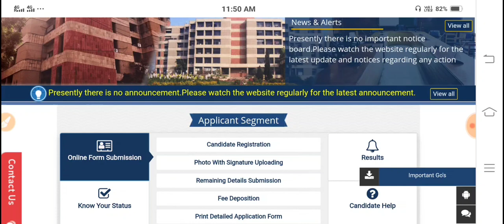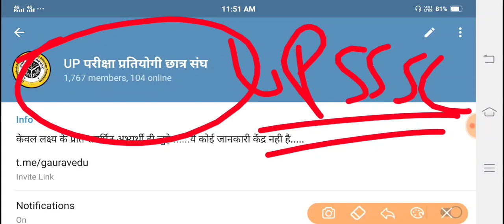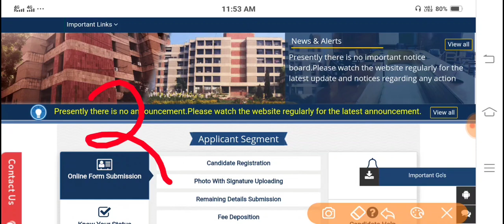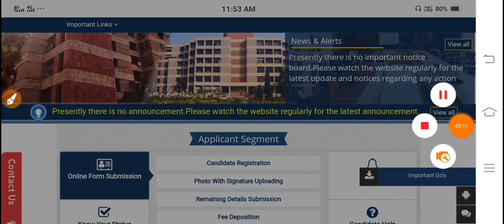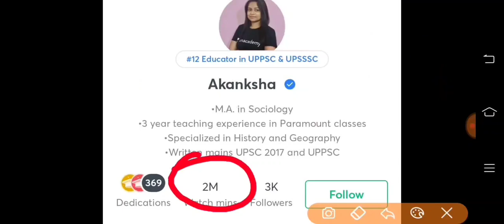UPSSSC LATEST NEWS TODAY | UPSSSC RESULT LATEST NEWS | UPSSSC LATEST UPDATE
Link:👇👇👇👇👇

*हैलो एस्पिरेंट्स*,
*Unacademy स्पेशल UPSSSC PET & UPSSSC LEKHPAL & UPSSSC LOWER क्लास कार्निवल प्रस्तुत करता है जिसमें हमारे शीर्ष शिक्षक आगामी परीक्षाओं के लिए कक्षाएं संचालित कर रहे हैं*।